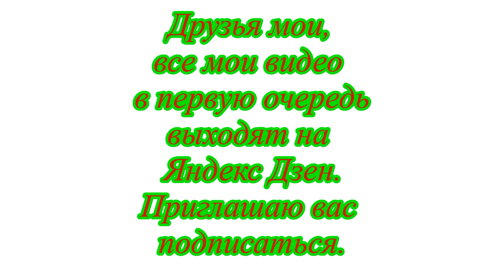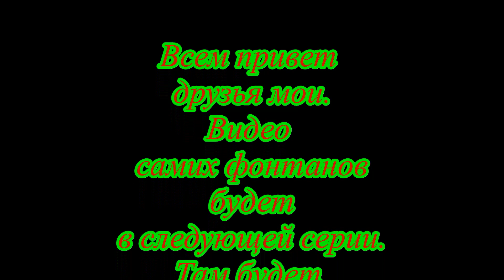#10 Кормим голубей Олимпийские объекты Подарок для Андрюши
💲 Поддержать другие путешествия карта сбербанк 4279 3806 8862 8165